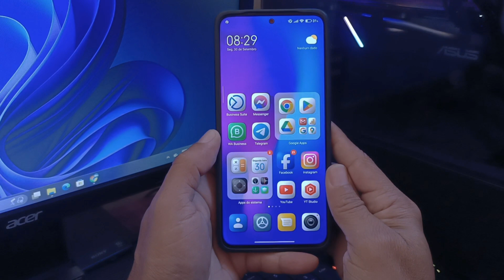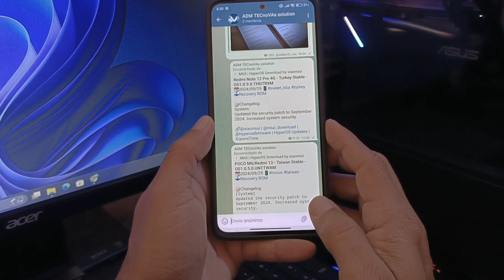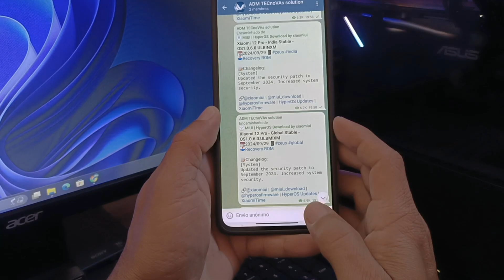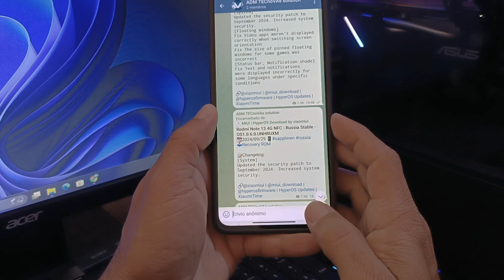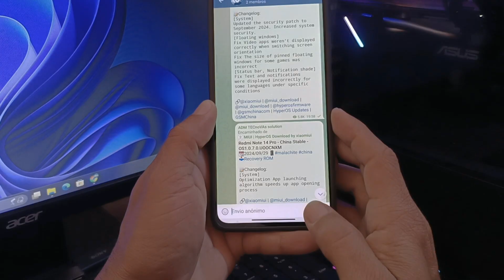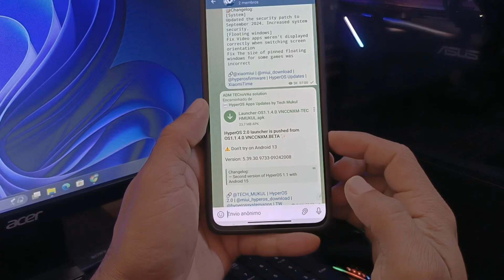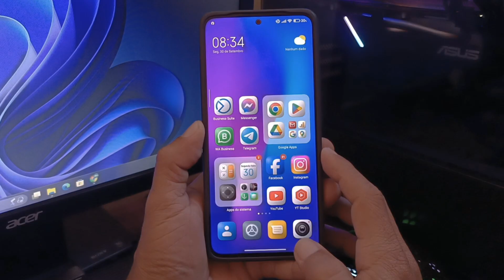HyperOS 2.0 💯 REDMI e POCO beta 2 launcher liberado só baixar e atualizar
Recentemente, o HyperOS 1.5 Enhanced Beta 2 Launcher foi atualizado com novas funcionalidades e melhorias visuais, preparando o terreno para o futuro HyperOS 2.0. A Xiaomi também lançou diversas atualizações de HyperOS para vários dispositivos, trazendo patches de segurança de setembro de 2024 e melhorias no desempenho. As novas funções incluem animações de ícones, redesign do menu pop-up e melhorias no editor da área de trabalho. O HyperOS 2.0 já está em desenvolvimento, com a versão beta introduzindo suporte ao Android 15.
LINKS DOWNLOADS LAUNCHER BETA 2 E ÀS NOVAS ATUALIZAÇÕES 👇
LINKS DOWNLOADS APLICATIVOS HyperOS 2.0 GLOBAL TESTADAS NO REDMI NOTE 13 4G
LINK ATUALIZAÇÕES DO MÊS DE SETEMBRO
LINK DOWNLOAD DAS ATUALIZAÇÕES BETA HyperOS 2.0 DISPONÍVEIS
LINKS DOWNLOADS POCO X6 PRO
LINKS DOWNLOADS REDMI NOTE 13 PRO+